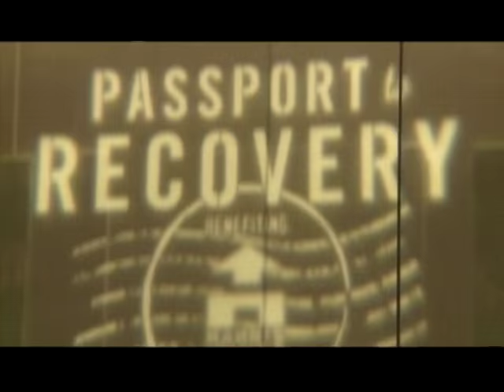The Daily Mix: Jeff Wilson and Candice Coleman (March 2, 2016)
On this episode of The Daily Mix with Jeff & Candice, they tell us what's happening downtown with Soldier's Memorial and there's a big sporting event coming to the Lou!  Find about comedy tours and a Easter Egg Hunt for a good cause!  Joining them in studio is Liz Schuster with Tenacious Eats!  Don't miss it!